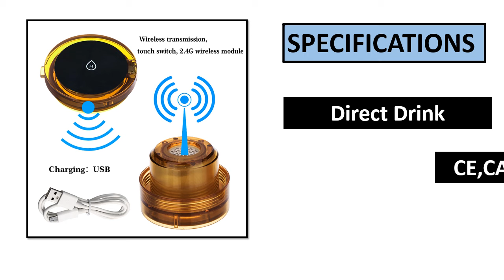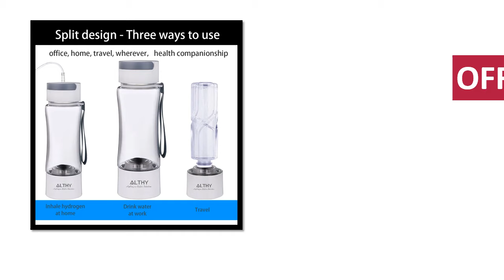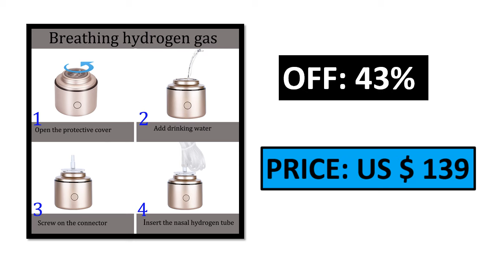TOP 5 BEST Hydrogen Water Generator Bottle Review 2024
TOP 5 BEST Hydrogen Water Generator Bottle Review 2024  (Aliexpress)

5. High Hydrogen Generator Water Bottle Rechargeable

4. Molecular Hydrogen Rich Water Generator Bottle

3. High Hydrogen Water Generator SPE&PEM Mini ORP

2. Hydrogen Rich Water Generator Bottle Cup

1. DuPont 3000ppb Hydrogen Rich Water Generator